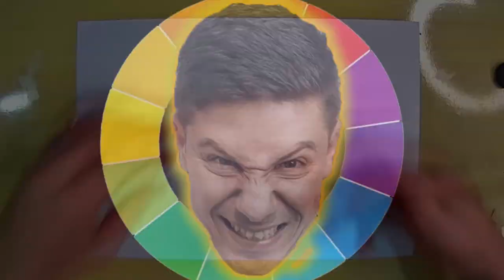COMO DESENHAR O GOTENKS DO ANIME DRAGON BALL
Nesse video vou ensinar a como desenhar o personagem gotenks do anime dragon ball